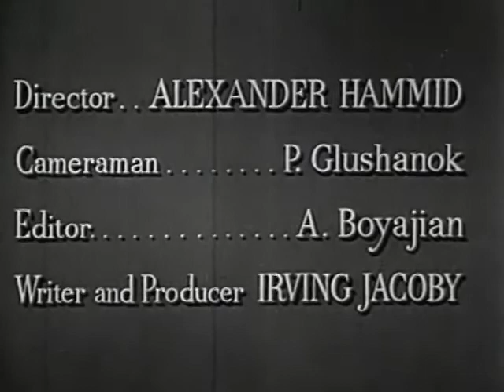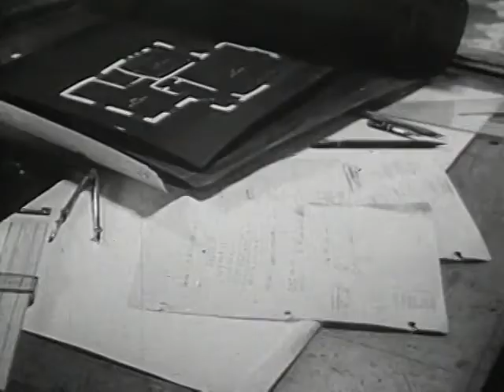Marriage Today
Post-World War II film for young couples advising them of means to strengthen their marriages. Directed by Alexander Hammid.
Shotlist
Shows how two young couples have built lasting marriages by a clear analysis of their mutual aims and cooperation in achieving them. One couple, university graduates, have many interests in common. The other couple, a business man and a teacher, center their mutual affection in their son. Designed to be used with a marriage text.
Marriage Couples Love Romance Postwar adjustments World War II (postwar adjustments) Playgrounds Kitchens Apartments Cooking Housing shortage (post-World War II) Poverty (urban) Cities (slums) Slums Clotheslines Soldiers Social Security (lines) Lines Waiting Weddings Kisses Brides Grooms Families Shopping Offices Workers (white-collar) Schools (elementary) Teachers Students Children (toddlers) Telephones (man on phone) Relaxation Grass (lying on) Nature Leisure Recreation Camping Canoeing Rowing Smoking Cigarette smoking Marriage (couple sleeps separately) Gardening Ironing Picnics Senior citizens Fire (wood burning)